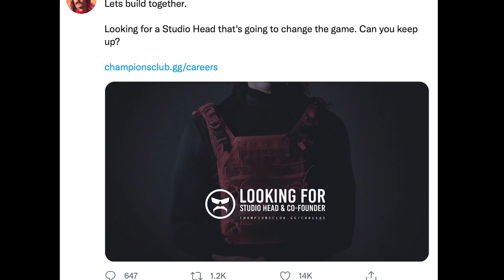Dr Disrespect Launches His OWN Gaming Studio!